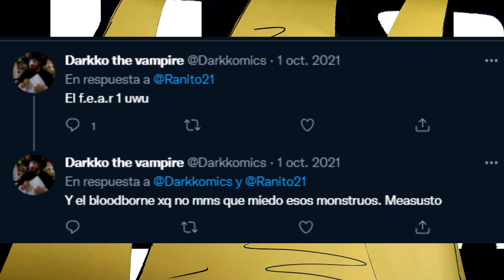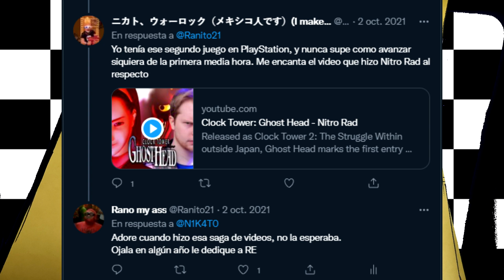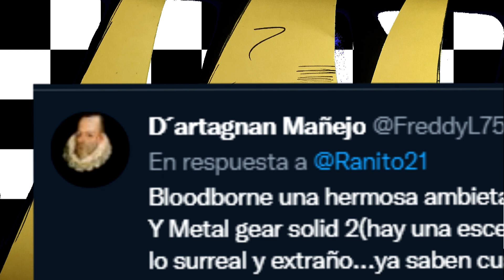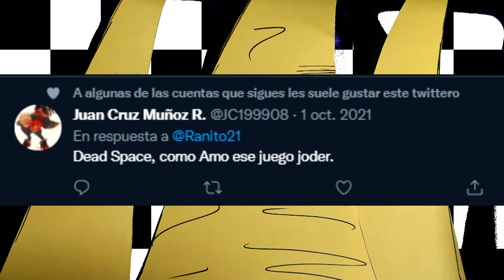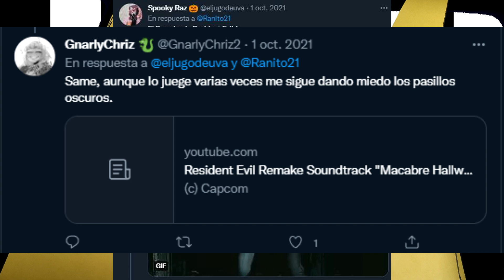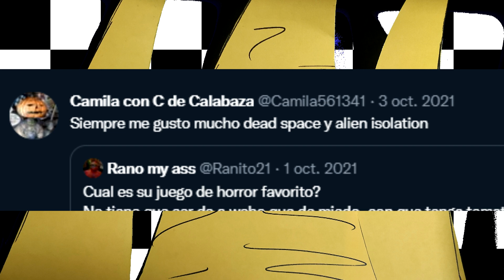ETYLD: Cual es su juego de TERROR favorito?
S11E14